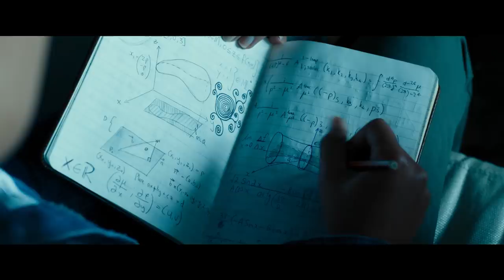Escape Room | In Cinemas February 28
Six strangers find themselves in circumstances beyond their control, and must use their wits to survive.

Writers: Bragi F. Schut (screenplay by) (as Bragi Schut), Maria Melnik (screenplay by) |
Stars: Deborah Ann Woll, Tyler Labine, Taylor Russell